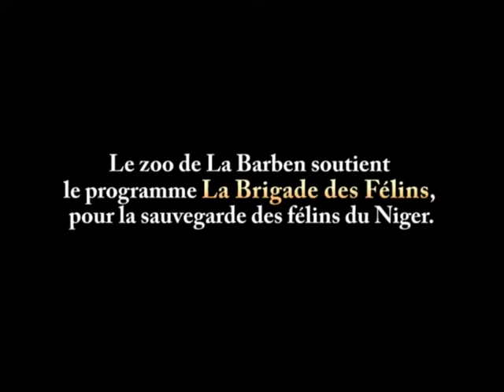Final Felin 3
Bande annonce de notre journée spéciale "Félins d'Afrique" le samedi 29 avril, pour découvrir ces espèces et venir en aide à "La Brigade des Félins", qui lutte contre le braconnage dans le parc du W (Niger).